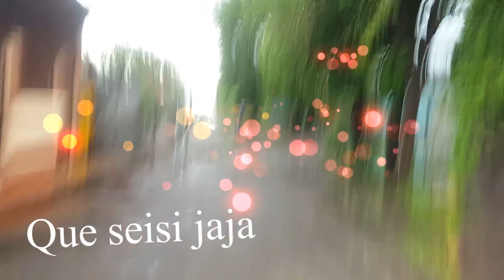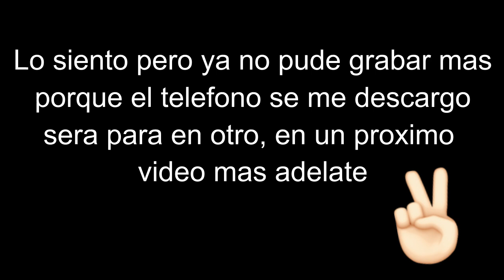UN DIA EN EL GYM / MI PRIMER VLOG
MIS REDES

¡ CONTACTAME !

UN DIA NORMAL ME FUI AL GIMNASIO A DEMOSTRAR UN POCO DE TODO LO QUE EH APRENDIDO CON EL TIEMPO EN MIS RUTINAS ACA LES COMPARTO UN VIDEO CORTO Y SI LES GUSTA DEJEN SU COMENTARIO Y HAR EUNA SEGUNDA PARTE DE ESTO, LE AGRADESCO SU TIeMPO Y GRACIAS!!